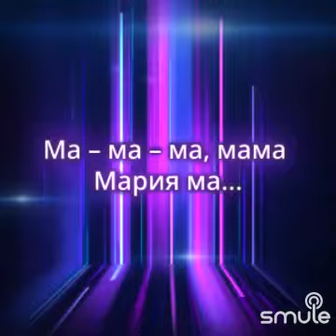Ма Ма Мaрия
Ricchi e Poveri